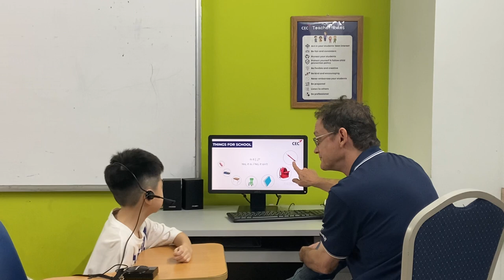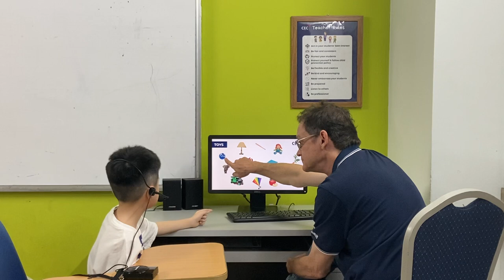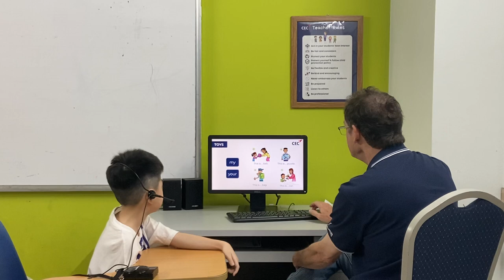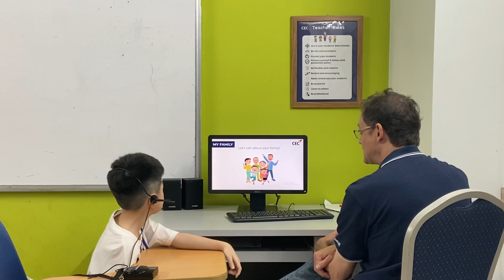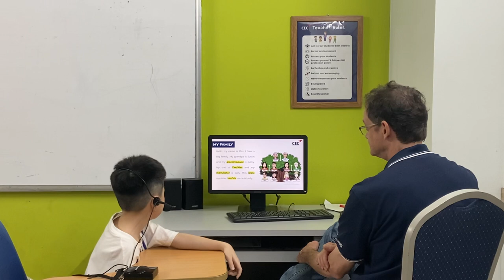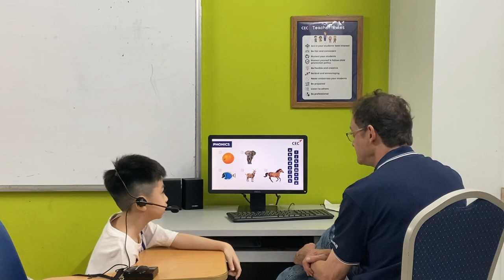CG-E1L-2304 | Video test 1 | Quang Anh